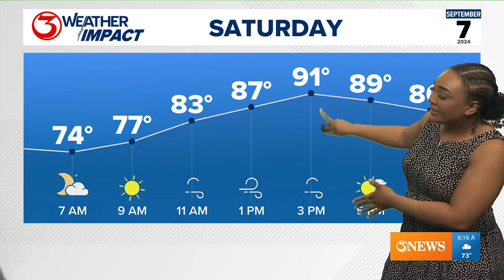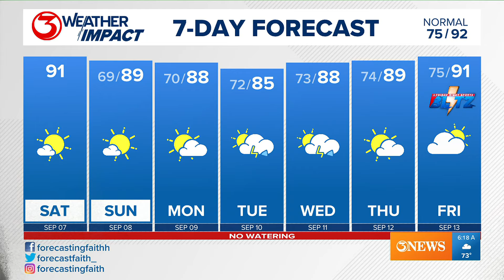Cold front moving through the Coastal Bend pre dawn Sunday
The first morning low temperatures in the 60s since May, just may occur Sunday morning with our approaching cold front.